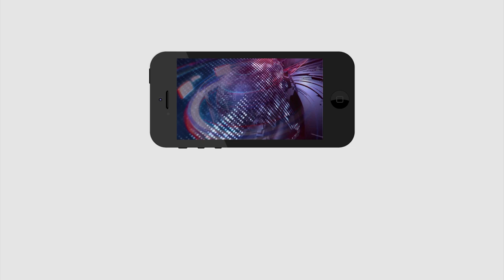Big Shock to Chandrababu | Bonda Uma Likely to Quit TDP | PDTV News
బోండా ఉమా బ్లాక్ మెయిల్